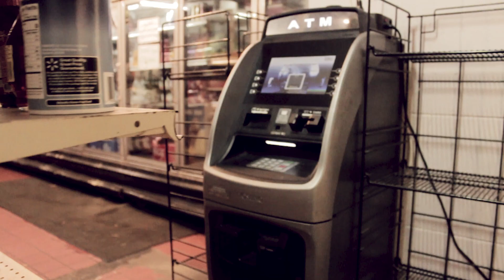Mac Payso - Industry (Official Music Video) [Created by @vesvisuals]